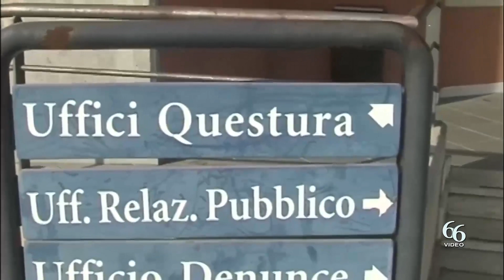Siracusa Tentata violenza sessuale, minaccia aggravata e lesioni aggravate arrestato un 37enne stra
Uno straniero di 37 anni, regolarmente residente nel territorio nazionale deve rispondere dei reati di tentata violenza sessuale, minaccia aggravata e lesioni aggravate perpetrate nei confronti dell’ex compagna, una donna anch’ella straniera di 30 anni.

Nel pomeriggio di ieri, agenti della Squadra Mobile hanno eseguito all’uomo già conosciuto alle forze di polizia, un’ordinanza di custodia cautelare in regime domiciliare, emessa dal Gip del Tribunale di Siracusa, nei confronti del soggetto, regolarmente residente nel territorio nazionale, ma già conosciuto alle forze di polizia. L’uomo è accusato dei reati di tentata violenza sessuale, minaccia aggravata e lesioni aggravate perpetrate nei confronti dell’ex compagna, una donna anch’ella straniera.